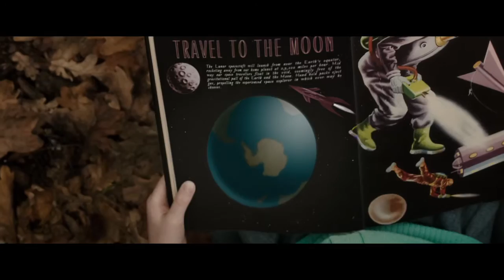PREDESTINATION | Official Trailer (HD)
The official high-def trailer to PREDESTINATION. Courtesy of Vertical Entertainment. In theaters January 9th, 2015.

Movie review on FilmObsession.com